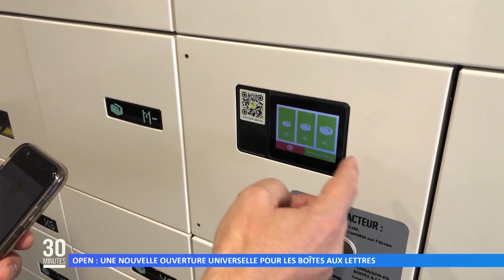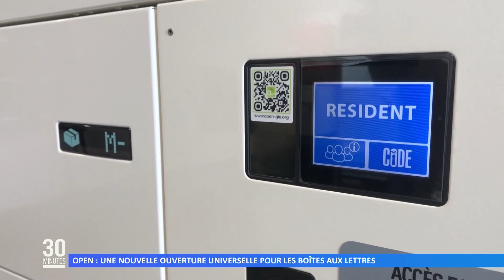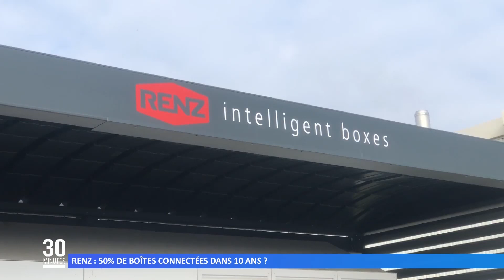OPEN : une nouvelle ouverture universelle pour les boîtes aux lettres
L’entreprise RENZ reste à la pointe de l’innovation dans le monde de la boîte aux lettres.
Réalisation : Thibaut DEMMERLE - Thomas DROUIN